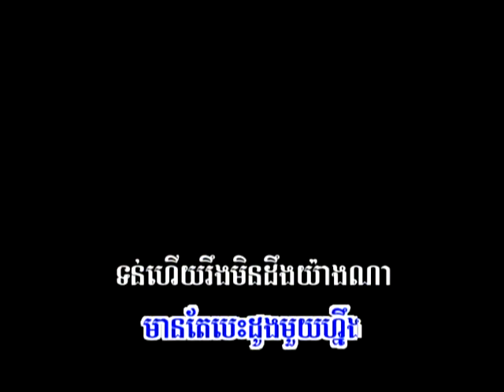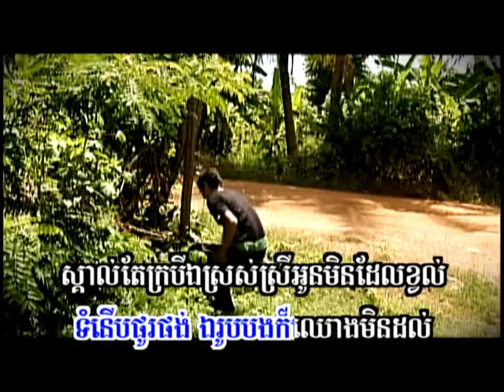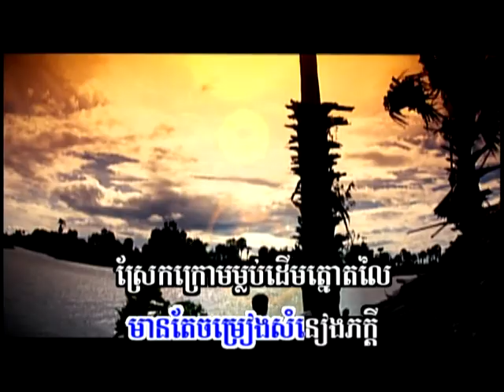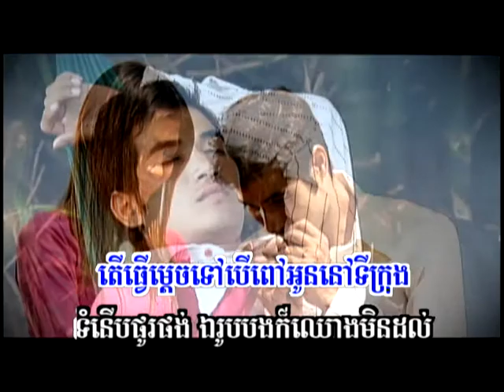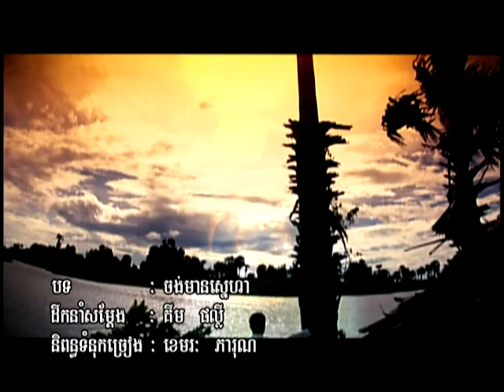Jong Mien Snaeha - Bun Sak SD#26